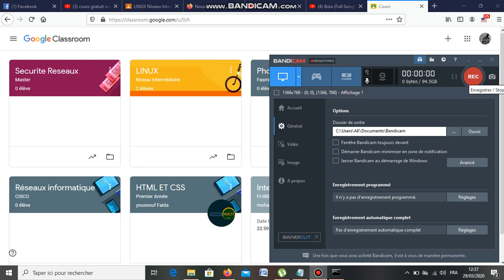Comment cacher un fichier dans un image en comorien suite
Youssouf Abdallah:Comment cacher  un fichier dans un image en comorien